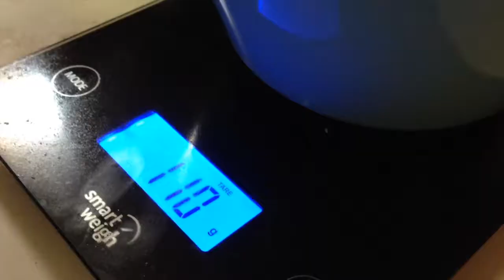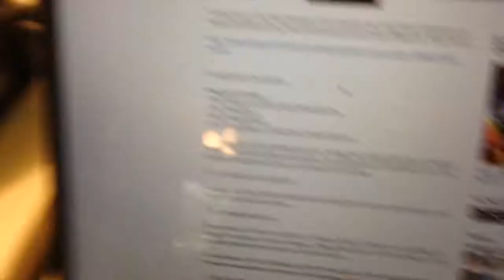DIY Volcanic Ash Scrub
In 1912, a volcano (called Novarupta) near the Aleutians erupted and covered much of the area in several feet of volcanic ash. Some of it is still there on the ground, just a couple of inches below the surface!